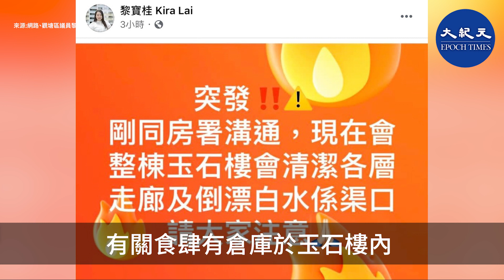香港新增兩宗中共肺炎，其中一名患者在彩虹坪石邨一間粥麵店工作，有關食肆門外貼上告示。5日下午有衞生署職員到粥麵店旁的玉石樓，期間有數名身穿白色防護衣的人員進內清潔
香港新增兩宗中共肺炎（武漢肺炎）個案，其中1名患者在彩虹坪石邨一間粥麵店工作，有關食肆門外貼上告示，表示暫停營業。

下午1時許，有衞生署職員到粥麵店旁的玉石樓，期間有數名身穿白色防護衣的人員進內清潔。

該粥麵店，進入食肆時沒有探熱，只有卡位有隔板，店方亦沒有提供酒精搓手液。

住在坪石邨的一名居民表示，曾光顧粥麵店，覺得食肆隔離設施不足，飯桌擺放較密集，自己感到擔心，會戴口罩、多洗手及用酒精搓手。

觀塘區議員黎寶桂在社交網站表示，有關食肆有倉庫於玉石樓內，衞生署職員會全棟清潔，並用漂白水消毒渠口，署方亦會在玉石樓旁派發1000個檢測樣本瓶，讓居民收集唾液樣本。